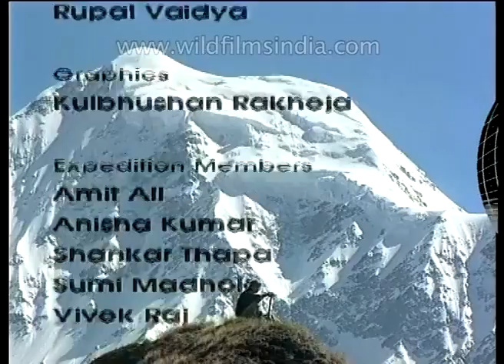Beautiful Trek to Dodital Lake - Uttarakhand | The Best of India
Dodital means Emerald Lake and is situated at a height of 10, 500 feet in a forested bowl above Uttarkashi in Uttaranchal, now named Uttarakhand. It is a two day trek from the road head at Kalyani, along the Assi Ganga River. The first day's stop, after a brief but steep trek, is at Agoda village. After that, one walks 16 kilometers, across Rhododendron and oak forests to Dodital, passing through some beautiful mountain scapes inhabited by Goral (a wild Himalayan mountain goat) and Black Bear and coveys of Monal Pheasant with their iridescent plumage. Above Dodital lies Darwa Top, from where one can get beautiful views of Bandarpunch or Banderpunch (White and Black Peak) at around 20, 956 feet, and views of the Gangotri valley. Other images include Primula macrophylla, Short-toed Eagle doing the samba, a swim across the icy cold lake, setting up camp, pitching tents, fishing for Rainbow trout, a tarn at Darwa Top, views of the Hanuman Ganga, Rhododendron shrubs, crossing streams and waterfalls, Himalayan Pied Woodpeckers, Nuthatch, Himalaya, Himalayas, Shivling, Jaonli, Sudarshan, Podophyllum hexandrum, fishing. adventure sports right across the state, including mountaineering, trekking, angling/fishing, ballooning, heli-skiing, skiing, para-sailing, para-gliding and river-rafting. Swargarohini and Bandarpunch ranges in the Govind Pashu Vihar sanctuary, and the Tons river basin, to the Gangotri head-waters, the Nelong-Rudragaira valleys, Harsil and the Lamkhaga and Dhuvadhar Kandi Passes and valleys. And the Jaonli and Chirbas Pravat, Sudarshan and Black Peak regions nearby. On to Yamnotri, Badrinath, Kedarnath and the char dhams. The Ganga and its river valleys. unphotographed and inaccessible Nanda Devi Sanctuary. Rare pictures of Changabang, Nanda Devi, Creamroll, Devtoli, Nanda Ghunti, Trishul and other high peaks of the region. Then the Sundardhunga and Milam valleys and peaks of Kumaon.

The lower Garhwal and Kumaon hills, with Landour/Mussoorie, Lansdowne, Ranikhet, Corbett Park/Marchula/Ramganga/Mohan axis, Sona Nadi and Haldparao/Kanda regions around Corbett. River-rafting on the Sarda, the Tons and the Ganga. Nehru Institute of Mountaineering courses at Draupadi-ka-danda and around Dodital/Hanuman Ganga valley/Darwa Top, etc. The famous kilometer-deep bridge on the Jarh Ganga, at Lanka, beyond Harsil. Bhilangana valley and the Ghuttu-Reeh trek. Wildlife of Uttaranchal with Black Bear, leopard, Snow Leopard, Monal and Kaleej Pheasants, Himalayan Barbets, Black-capped Sibia, Himalayan Pied Woodpecker, Scimitar Babblers, Chukor partridge, Goral and Serow, Mahseer fish, etc.

Wild flowers such as the Saussuria, the rare Paraquilegia microphylla of Nanda Devi, the beautiful Primula stuartii and Primula macrophylla of Dodital/Darwa Top, the ever-present Edelweiss, the exquisite tree-Rhododendrons of the lower hills and the dwarf ones of the high pasturelands and meadows... authentic montage of Uttaranchal, it's people, mountains, rivers, valleys, places, and its bird, animal and flower-life.